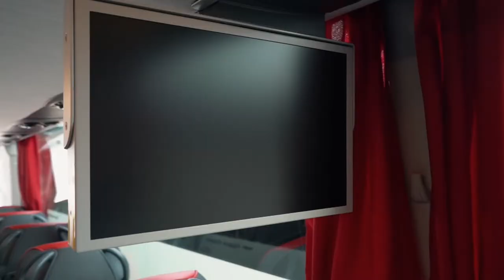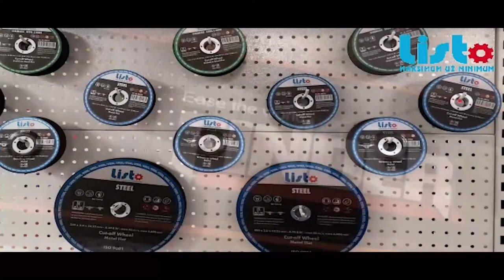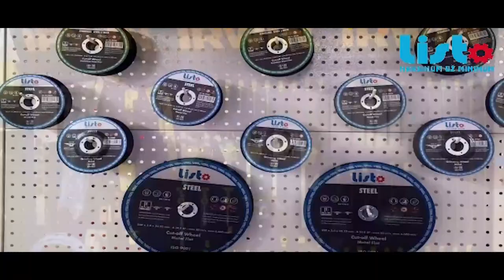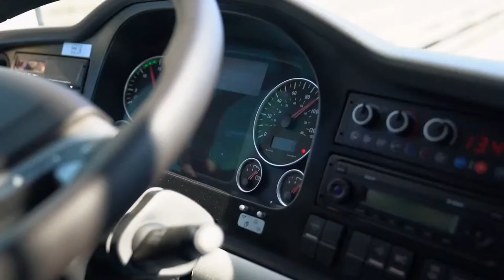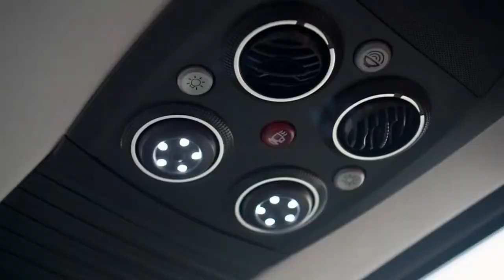Futsal A Lyga | Ketvirtfinalis | FK Bruklinas - Mažeikių VIP (2024-03-02)